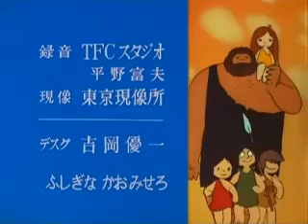Kum kum 20